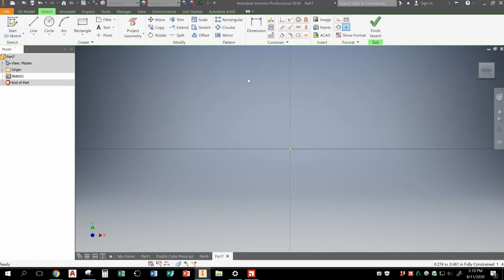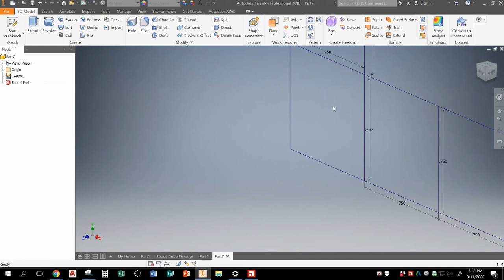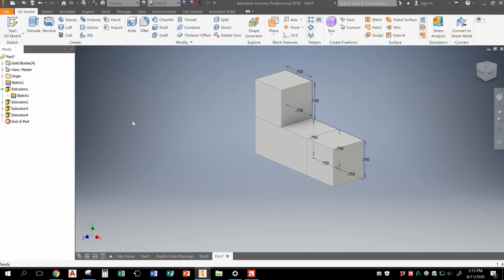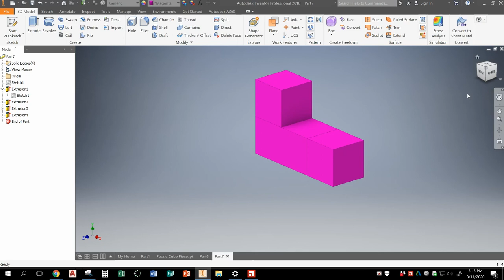Puzzle Cube Project L Shape Autodesk Inventor (Share Sketch)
Creating a simple shape using Autodesk Inventor and Share Sketch